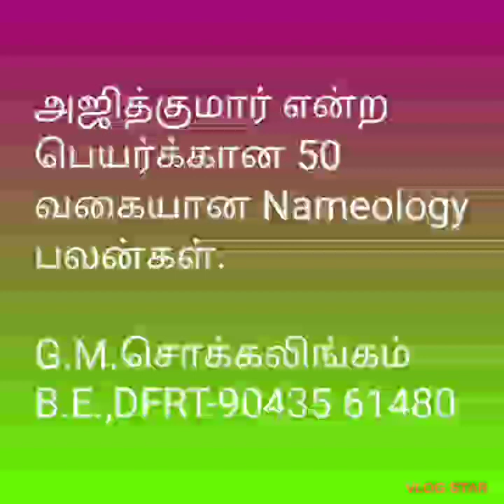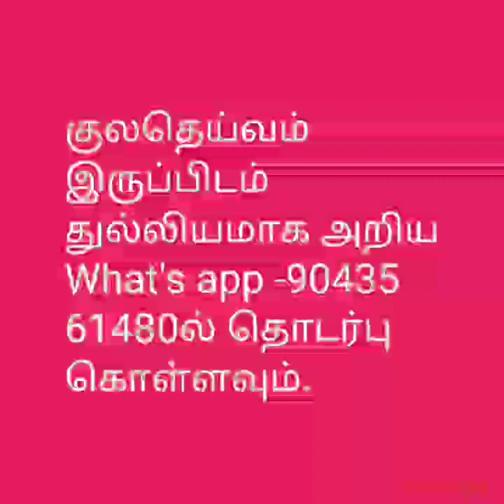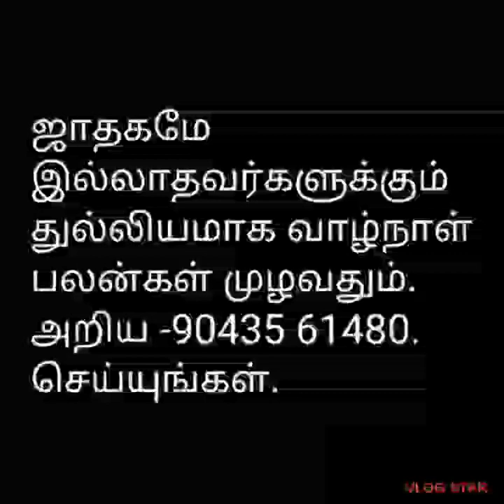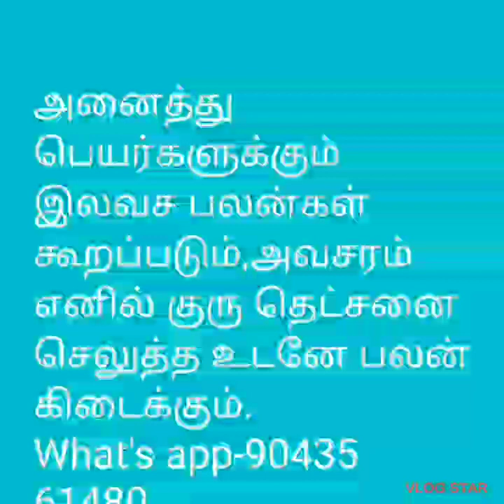Numerology Ajithkumar- அஜித்குமார் பெயர்க்கான*பலன்கள்@tirunelvelijothidarchockalinga